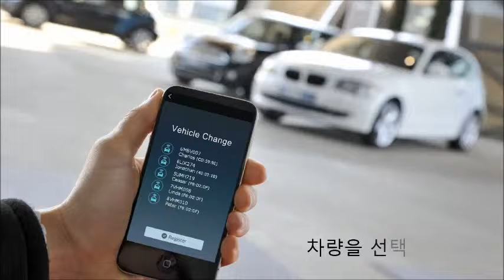말리부 멀티 카쉐어링 솔루션 아이키프리 프로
관공서, 비영리단체, 가족, 회사, 학원차량 등 다수의 차량  카쉐어링 솔루션을 소개합니다. 2008년 부터 자동차 도어락 시리즈로 개발하여 미국, 일본, 유럽등에 판매되는 아이키프리 프로 관련하여 보다 상세한 내용은 비스로 홈페이지를 참조하세요.